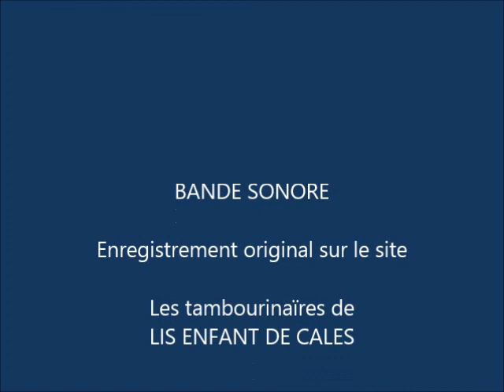PEL_LAM_stdenis2013d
Lamanon_Dimanche 06 octobre 2013_Pèlerinage de St Denis_ Danses provençales de LIS ENFANT DE CALES devant la chapelle Saint Denys